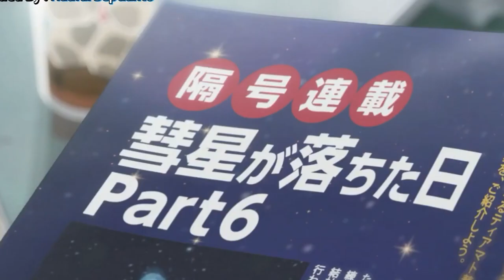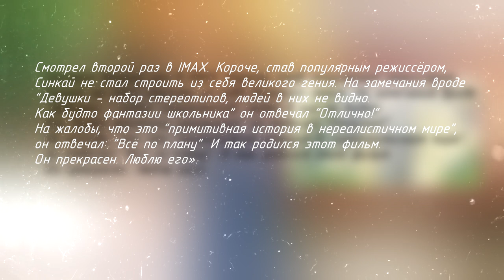РР/ Мнение об аниме-фильме Дитя погоды